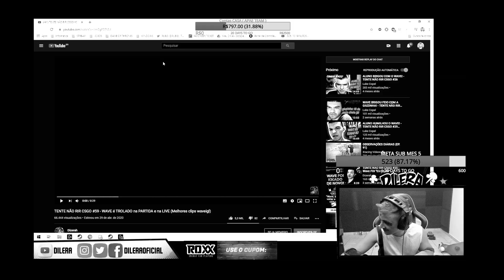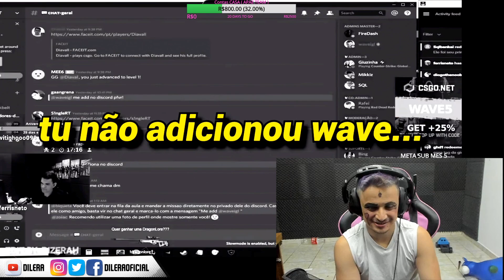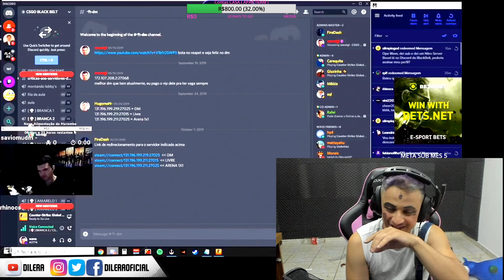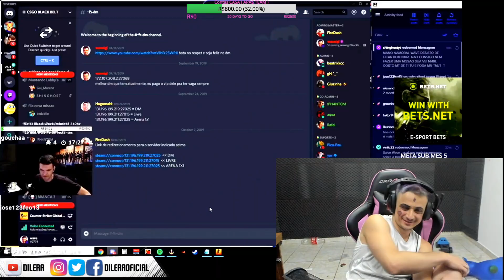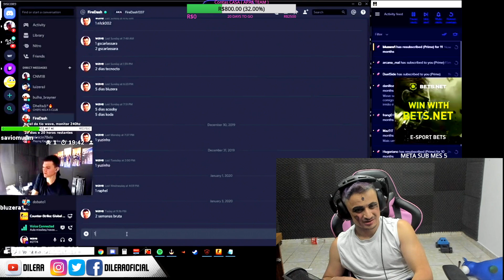DILERA REAGE 01 - CLIPES DO WAVE ( Dizerah )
WAYUP! Guys saiu minha coleção 2020 de roupas na WAYUP, bora comprar que em breve eu lanço mais brabas!

SEGUE O DEFI NO INSTA!